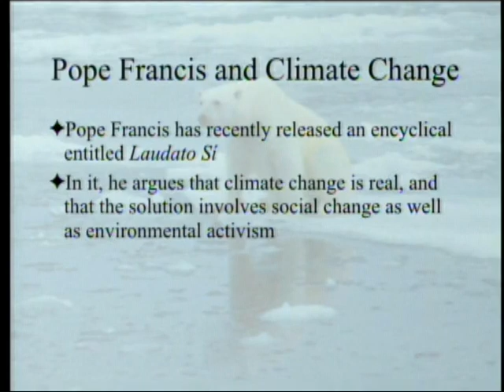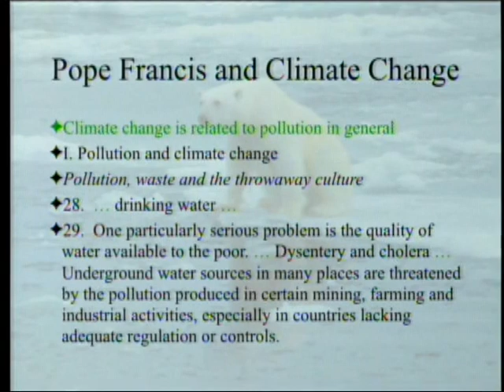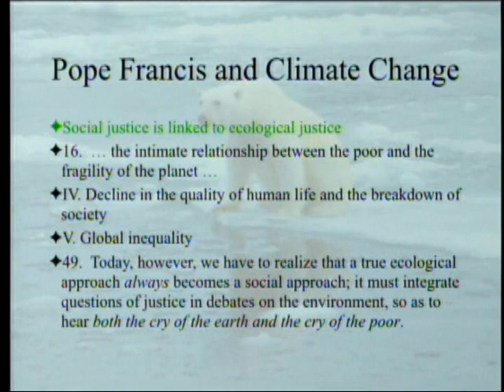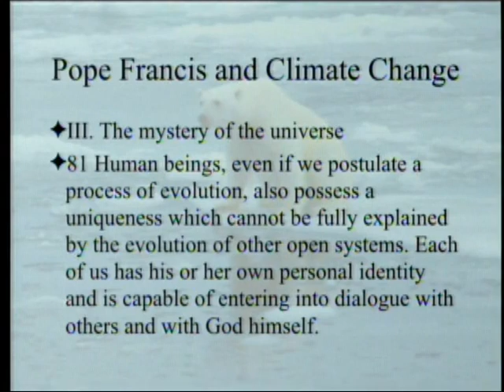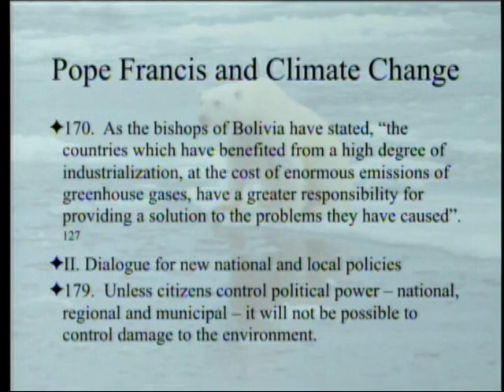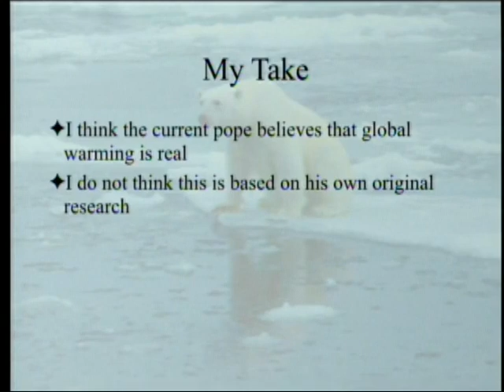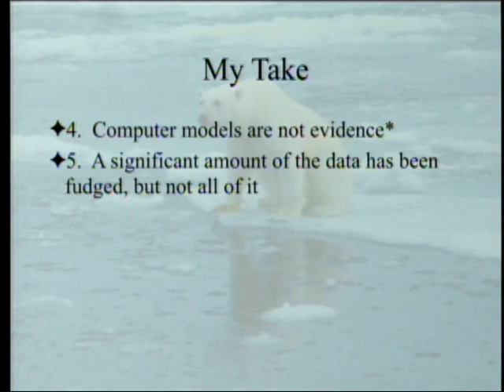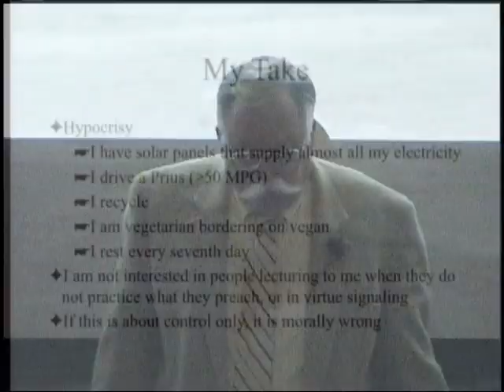Pope Francis and Climate Change 11-16-2019 by Paul Giem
Pope Francis (Jorge Mario Bergoglio) recently sent out an encyclical, entitled Laudato Sí, in which he argued that climate change is real and that the solution requires social change. Some have noted that part of his recommendations included rest on Sundays and they are concerned that this could lead to mandatory Sunday laws. The encyclical and its assumptions are evaluated.

1. Pope Frances (Jorge Mario Bergoglio). 2019. Encyclical Letter: Laudato Sí of the Holy Father Francis on Care for Our Common Home.